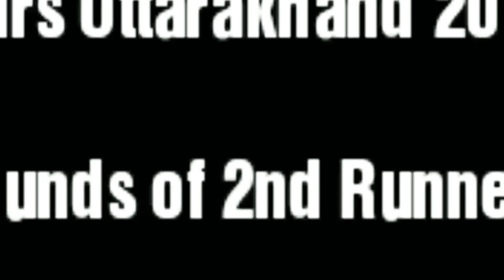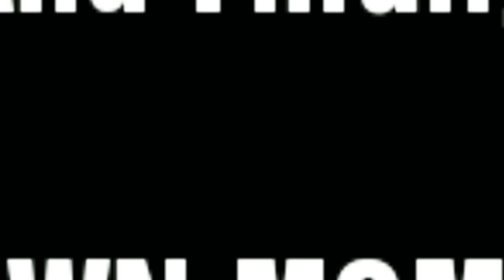Mrs Uttarakhand 2019 | 2nd Runner-UP | Anjali Bisht Samant | All Rounds and Crown Moment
Hi Friends,
It was a proud moment for me that I could represent culture and beauty of our uttarakhand and got position in TOP THREE WINNERS.